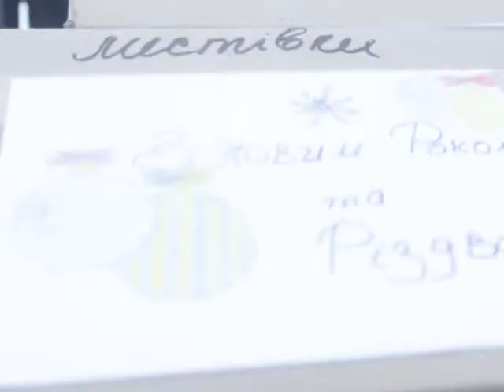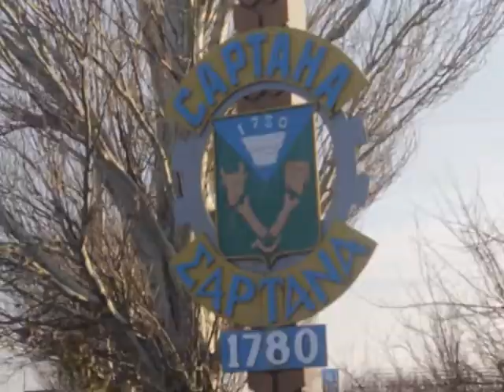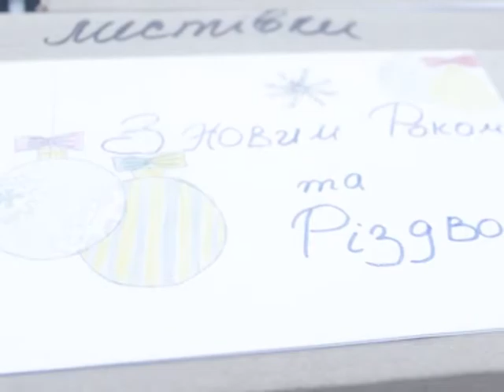Ми українці 31 12 17